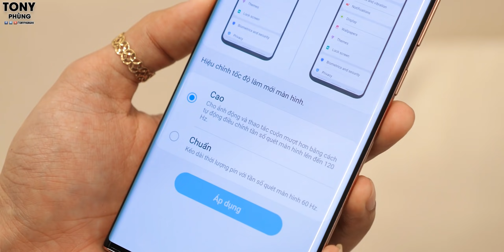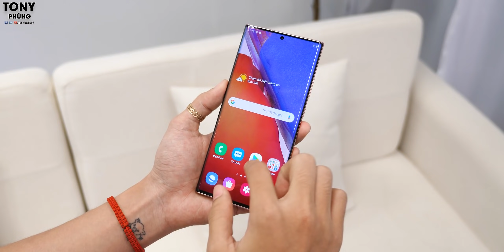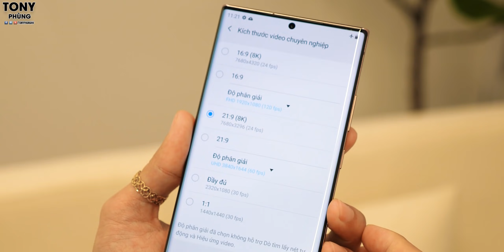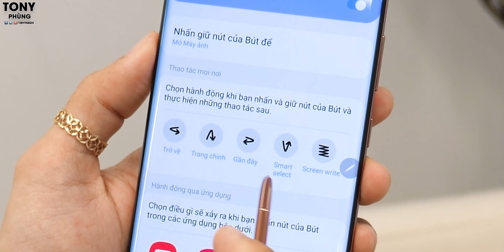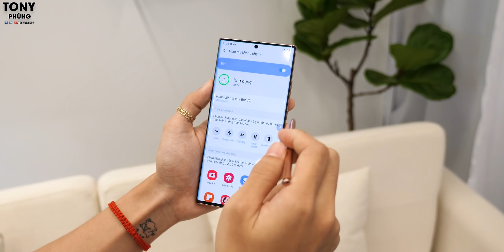Trên tay Samsung Galaxy Note 20 Ultra - Bút Spen "ma thuật", thiết kế đẹp thực sự!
Samsung Galaxy Note 20 Ultra tại CellphoneS đang có rất nhiều quà tặng pre-order, tham khảo ngay để có mức giá tốt nhất